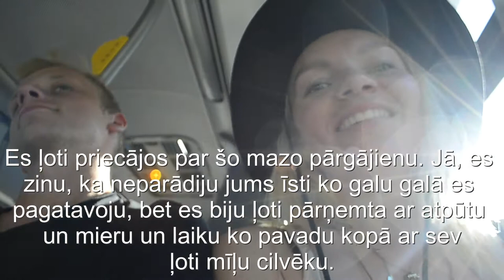pārgājiens gar jūru un brokastis | 2.daļa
Hey,
te nu ir arī otrā daļa!

Otrajā dienā secināju, noskatoties materiālu,  to ka man nebija runājamais un enerģija. Biju ļoti slikti gulējusi, man visu laiku bija bail gulēt tajā teltī. Ar mani pirmo reizi tā notika, es parasti guļu normāli, bet šoreiz man likās, ka gar telti konstanti kāds staigā. Tiešām sliktu gulēju.

Ja jums interesē manas brīvās dabas receptes, tad droši norādiet to komentāros un es papildināšu!
Pastāstiet ko Jūs labāk gribētu redzēt šādos pārgājienu/telšu video.

Lai Jums superīga vasariņa un tad jau kā parasti, Tiekās!!